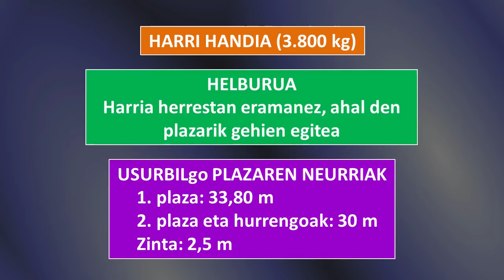'EMARRI, 3.800 kg-ko Harri Handia astinduz' (Usurbil, 2019-05-12 (22'22'')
Hogeita bi emakumez osatutako EMARRI taldeak gogoz astindu du Usurbilgo 3.800 kg-ko Harri Handia. Garai batean idi-probetan erabiltzen zuten harritzar hori baina inork ez du ibili azken hogeita hamar urte hauetan. EMARRI, zortzi lagunez osatutako taldea, 540 kiloko harriarekin aritzen da tiraka normalean. Erronka ikaragarria zen. Jende bila hasi ziren, eta baita osatu 22ko taldea. Garikoitz Etxeberria dabil beraiekin entrenatzaile-lanetan.
Eguraldi aparta lagun, jende asko hurbildu da plazara. Beroketa eta kontu teknikoak ongi lotuta, prest daude ordu erdiko lanari ekiteko, Gari-ren gidaritzapean. Epaileak txistu jo du eta ekin diote. Harritzar hau mugitzeko garrantzitsua da lehen kolpea denak batera eta bat-batean ematea. Proba-plaza harriz osatutakoa da eta harritzarra batzuetan ez da mugitzen lehenbiziko kolpean. Gainera, nekea pilatzen doa. Horregatik, harria alde batera eta bestera mugitu beharrean aurkitu da taldea. Denera 3 plaza, bi zinta eta 2,20 metro egin dituzte, 101 metro guztira. Ikuskizun aparta eman dute EMARRIkoek eta jendearen babesa eta eskertza jaso dute.